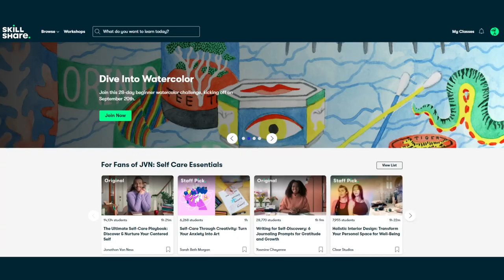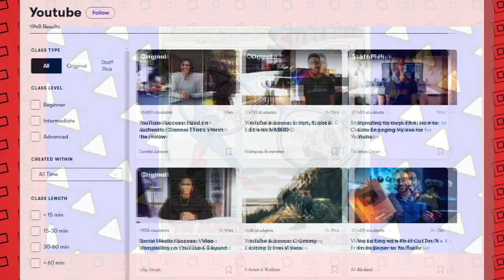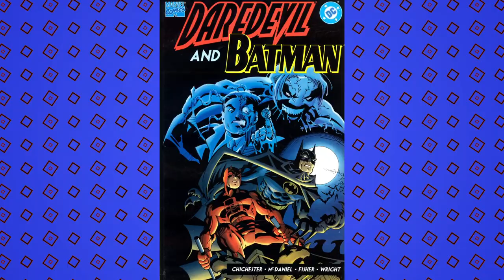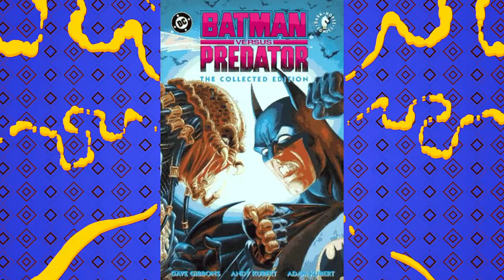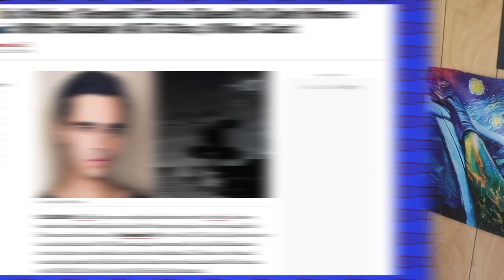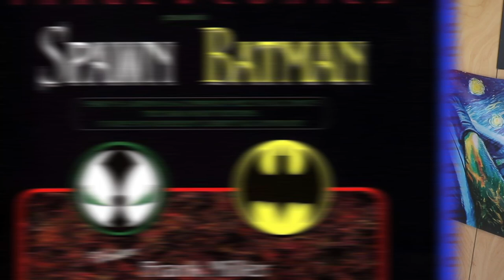Batman Crossovers That Will Blow Your Mind...Maybe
Batman the dark knight is everywhere at DC comics, and that includes crossing over universes. From Marvel, to Top Cow, to beyond the world can't get enough Batman. What Batman series makes the most sense? Batman and the Predator? Batman and Scooby doo? Batman and The Darkness? Faze Clan (yes that's real). We dive into some random Batman crossovers here on Casually Comics!

Merch!

88 Wyndham St N
N1H 6J9